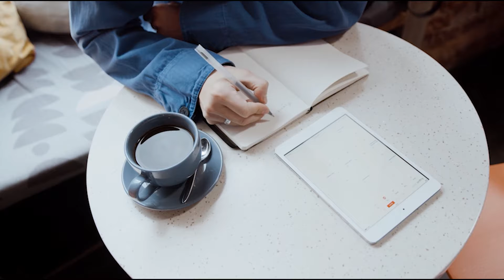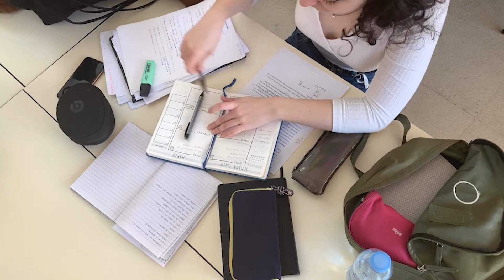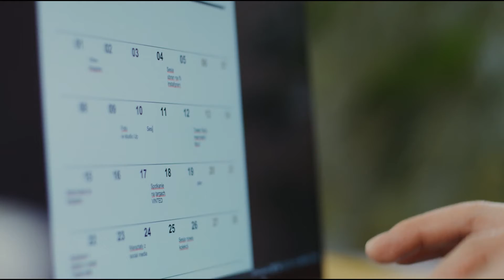How to Plan Your week properly | Steps to Plan Your Week | Weekly Schedule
How to plan your week?
What are the steps to plan your week?
What is the best way to plan week?
What are the tips to plan your week?

From this video I try to give answers to these questions.
Week Plan should help you focus on your most important tasks instead of showing you how much work you still need to do in a short time.
Having a weekly planner is essential for productivity as there are various benefits of weekly planner.